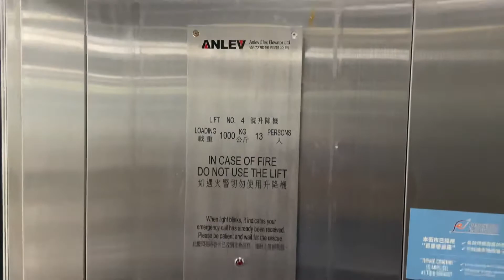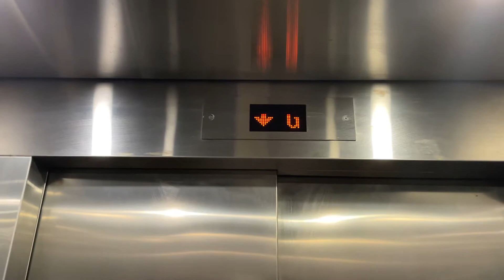[Use to be HITACHI VFI-I 🙁] 土瓜灣市政大廈暨土瓜灣街市安力ANLEV Elex貨用升降機(4號升降機)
地址：土瓜灣馬頭圍道165號

投入服務年份：2020

載重量：1600 KG 21 Persons

途經樓層：G/F,1/F